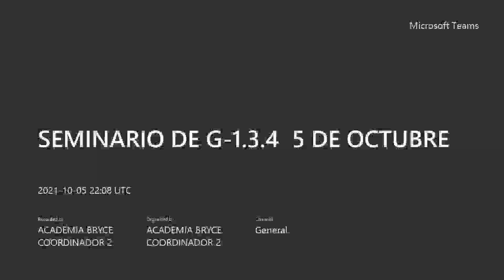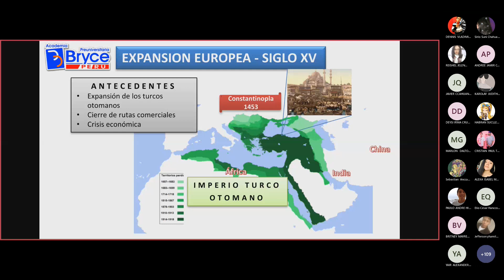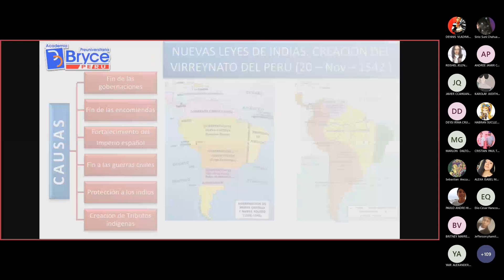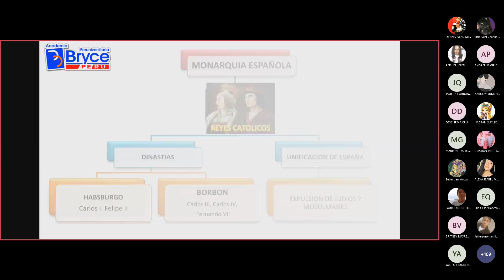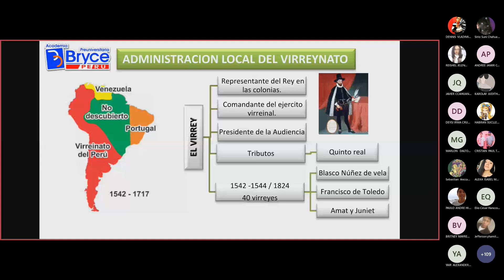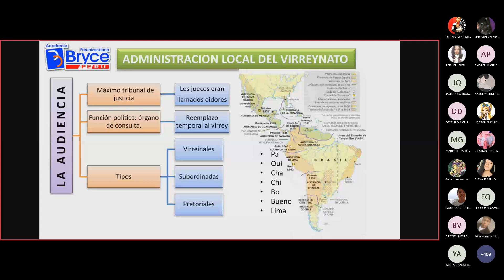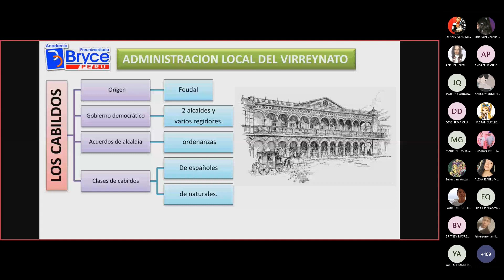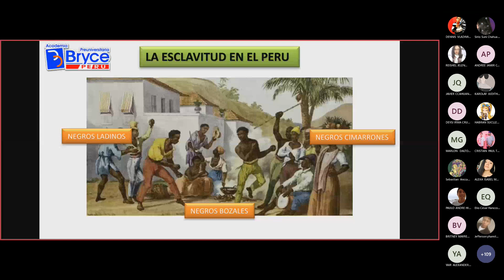Seminario de Historia